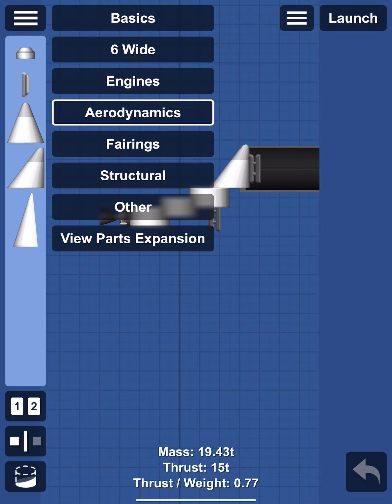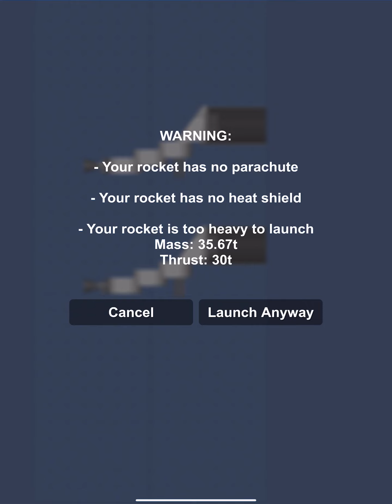Space flight simulator artillery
This is the best artillery for you car demolition needs! And tutorial!!